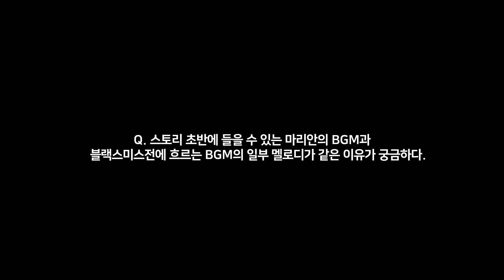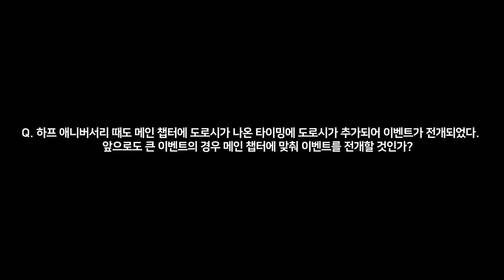[니케] 신규 무기 '권총?' "마리안 과거, 니케 인간 시절 풀고 싶다" 유형석 디렉터, 패미통 인터뷰 번역